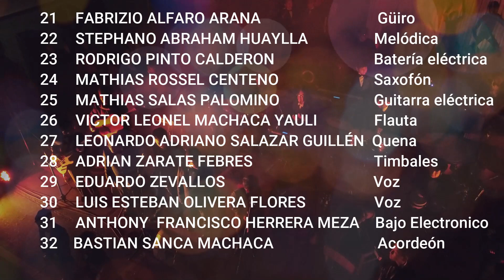Concierto Orquesta San Francisco (Bateria acustica Thiago Catacora)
YDRAY-SAN-FRANCISCO-2.1.mp4